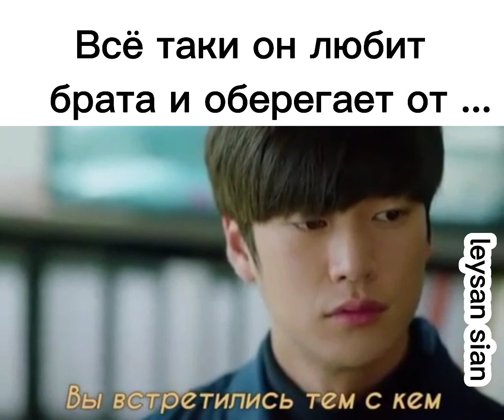Всё таки он любит брата и оберегает от ...💔зелёная весна вдали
Дорама Зелёная весна вдали